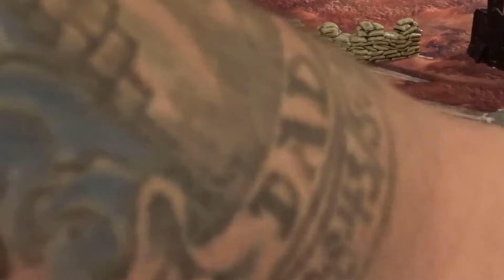8th Edition Warhammer 40k Tau vs Death Guard 5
8th Edition Warhammer 40K 1000 points per side. Tau (The Griffen Loft) Vs Death Guard (Liam). The first half of turn 3 The Tau half of the turn.